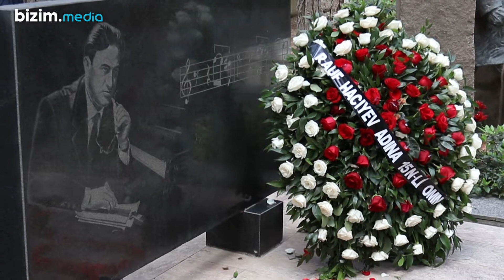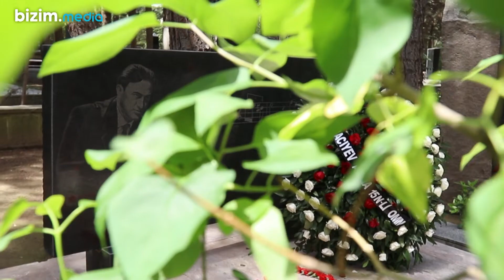Əlcəzairdə peşəkar musiqinin əsasını qoyan azərbaycanlının 100 yaşı oldu